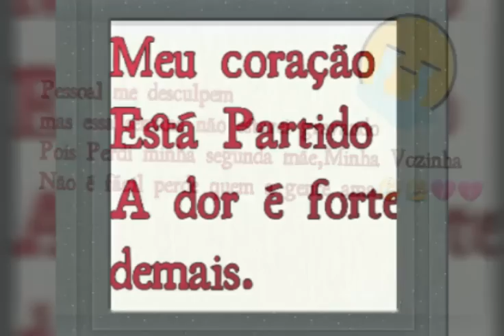Luto Aviso😭😭💔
PESSOAL NÃO ESTAREI GRAVANDO ESSA
SEMANA,POR MOTIVO DE LUTO,POIS PERDI UMA PESSOA QUE AMO MUITO MINHA AVÓ, PEÇO A DEUS QUE CONFORTE MEU CORAÇÃO, POR QUE NÃO É FÁCIL 😳😳